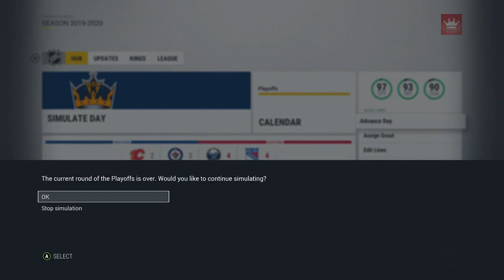NHL 17 - A Nation United Franchise Mode #22 "Calgary"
One dragon slain, but another stands in our way. They've been the leaders of the division for years now. but is it time for a changing of the guard?